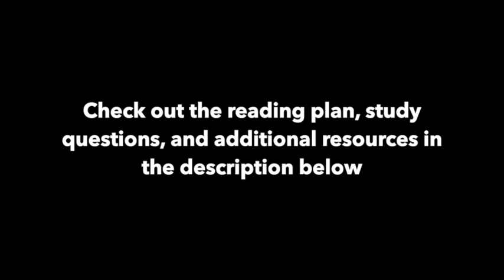Psalm 42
Mon -Psalm 43
Tues - Psalm 6
Wed - Psalm 10
Thurs - Psalm 13
Fri - Psalm 22
Sat - Matthew 27:24-50
Sun - Psalm119:169-176